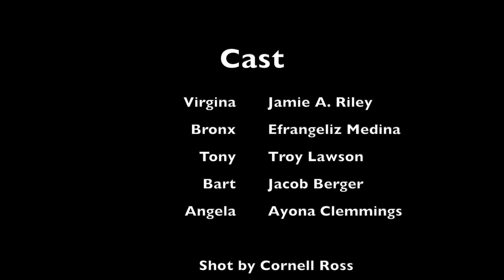Break-up a Relationship (Ep.3): Hot Girl Summer Series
Got that off the checklist, but what's gonna happen in episode 4??

“Hot Girl Summer Series”

W/  @Efrangeliz
Directed/Edited by: @NellyVidz
Written by: @JamieARiley @Efrangeliz
Promo & Graphics by: SVCKK MYYY SWAGG